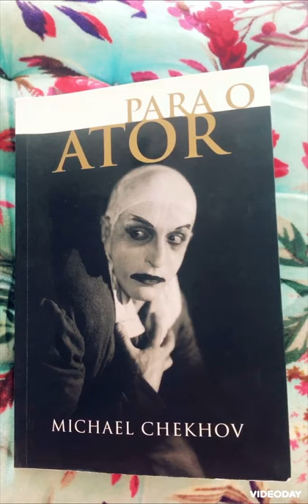Para o ator exercício 4